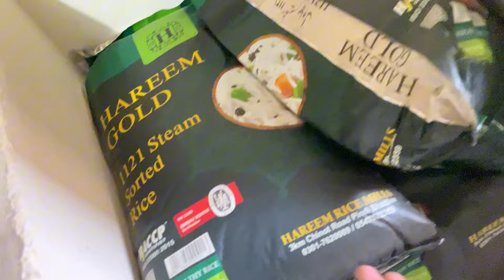Eid k last day bohat sary Guest aa gy 😍 | Eid vlogs | sistrology